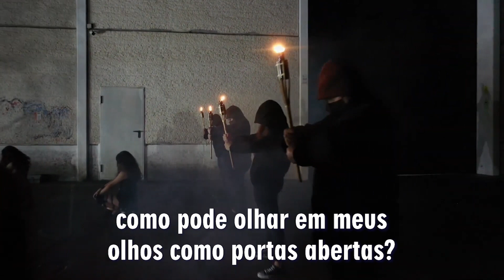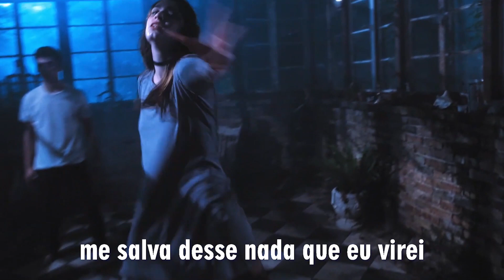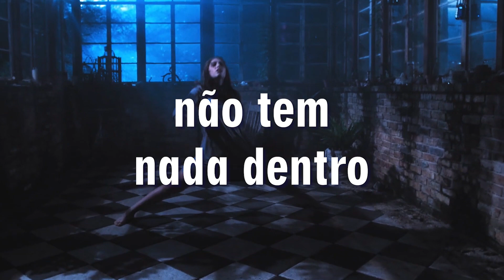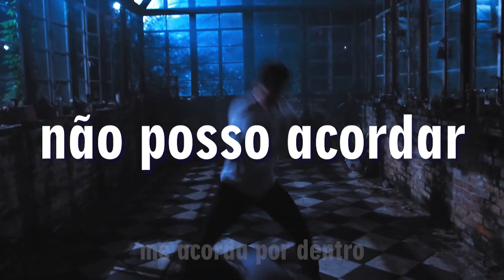Bring Me to Life em Português - Evanescence 😴⏰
Versão em Português Cover da música Bring Me to Life por Evanescence.

"Bring Me to Life" é o single de estreia da banda de rock americana Evanescence, gravado para seu primeiro álbum de estúdio, Fallen (2003). Wind-up lançou como o primeiro single do álbum em 7 de abril de 2003. A faixa foi escrita pelos membros do grupo Amy Lee, Ben Moody e David Hodges e produzida por Dave Fortman. Ele também apresenta vocais não creditados de Paul McCoy da banda 12 Stones. "Bring Me to Life" é um nu metal, gothic metal e uma música de rock alternativo. Segundo Lee, "Bring Me to Life" tem vários significados e inspirações; seus temas são um incidente em um restaurante, a mente aberta e o despertar para as coisas que faltam na vida da protagonista. Lee revelou mais tarde que a música foi inspirada por seu amigo de longa data e marido Josh Hartzler.

A resposta crítica à música foi principalmente positiva, com críticos elogiando a melodia da música, os vocais de Lee e seu acompanhamento por McCoy. A canção continua a ser uma das canções de assinatura da banda. Após a inclusão de "Bring Me to Life" na trilha sonora de Daredevil, a música se tornou um sucesso comercial e de crítica, chegando ao topo das paradas na Austrália, Reino Unido e Itália. Ele ficou entre os dez primeiros em mais de quinze países, incluindo Estados Unidos, Argentina, Alemanha e Nova Zelândia. "Bring Me to Life" foi disco de platina pela Recording Industry Association of America (RIAA) e duas vezes platina pela Australian Recording Industry Association (ARIA). A letra da música foi interpretada por alguns como um chamado para uma nova vida em Jesus Cristo, o que ajudou a música a figurar nas paradas de rock cristão, apesar de não ser a intenção dos compositores.

A banda venceu na categoria de Melhor Performance de Hard Rock no 46º Grammy Awards, onde a música também foi indicada para Melhor Canção de Rock. Dirigido por Philipp Stölzl, o videoclipe que acompanha mostra Lee cantando e subindo em um arranha-céu enquanto tem pesadelos em seu quarto. "Bring Me to Life" fez parte do set list durante a turnê Fallen e The Open Door. Muitos artistas gravaram versões cover da música, incluindo a cantora clássica Katherine Jenkins e o pianista americano John Tesh. A música também foi usada em vários programas de televisão e serviu como tema oficial do evento No Way Out de 2003 da WWE.